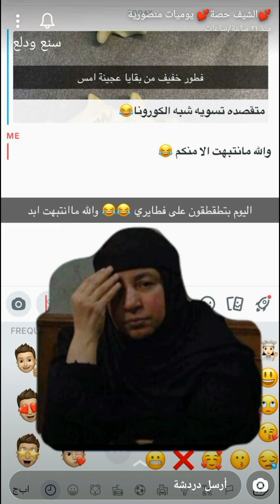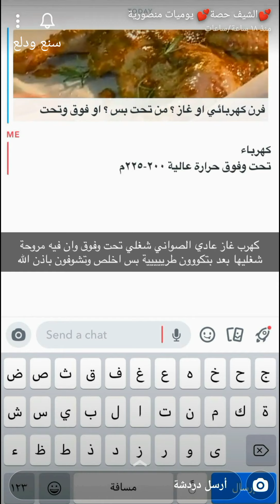دجاج البيري بيري 🍗 مشهور فيه ناندوز طبعا صوص افريقي🔥الدجاج طري ونكهته في اقصى المخيخ✨ الشيف حصة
دجاج البيري بيري 🍗 مشهور فيه ناندوز هو صوص افريقي🔥 تمتعوا بدجاج طري ونكهته في اقصى المخيخ✨ الشيف حصة ...
دجاج البيري بيري 🍗
يشبه ناندوز والذ استخدمت دجاج انتاج كامل مقاس ٩٠٠ غم @entajchicken
* التتبيلة //
حبة بصل
حبة فلفل احمر بارد ( فليفلة)
حبة فلفل احمر حار او ثنتين حسب الي تحبون
٣ فصوص ثوم
* المكونات اعلاه شويتها شوي ،،
قبضة كزبرة
ملعقة صغيرة ملح
ملعقة صغيرة اوريغاتو
ملعقة صغيرة بابريكا مدخنة او عادية المدخنة الذ ان وجد
ملعقة صغيرة بهار الفروج من مجموعة بهاراتي توليفة( اختياري)
نص ملعقة صغيرة فلفل اسود
عصير ليمونة
* الطريقة //
كلهم في محضرة الطعام او الخلاط
اتبل فيه الدجاج وامسج عدل مدل واتركه ينقع فيه تقريبا ساعة واكثر
احطه في صينية مدهونه وارشه بالزيت وادخله الفرن على حرارة ٢٠٠ مكشوووووف لمدة ساعة اشيكه خلالها ممكن احتاج ادور الصينيه عشان يتحمر من كل جهة زين .